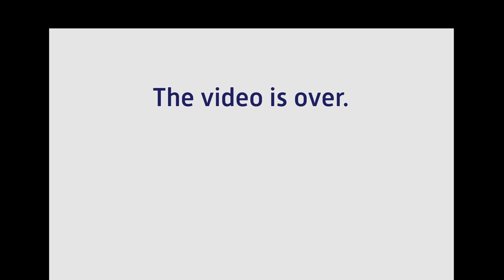2020-04-23 eLearning: Comp Sci - PHP Forms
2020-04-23 eLearning: Comp Sci - PHP Forms

Also, you can ignore the last 8.5 minutes of this video

This video contains instructions to students partaking in eLearning (online education) activities. Specifically, this video addresses students in Intro to Comp Sci
their assignment on PHP forms.

NOTICE:

Video shot for Lowell High School, Tricreek School Corporation, Lowell, Indiana.

Lowell High School,  Tricreek School Corporation, Lowell, Indiana and The State of Indiana are not responsible for the production or content of this video.